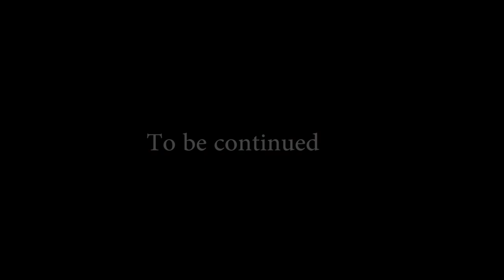Take It to the Bedroom - Episode 10 - (Baby mama Drama)